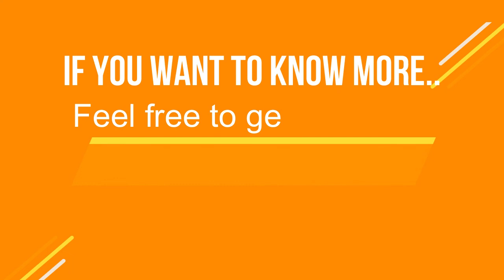It's ok to be weak - 25th August 2020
A chorus of hope for the weak and weary - Josh Probert now a pastor at Christchurch Liverpool encourages us from 1 Samuel Chapter 2 v1-10... If you've ever felt you need to be strong... come to the God of the weak.